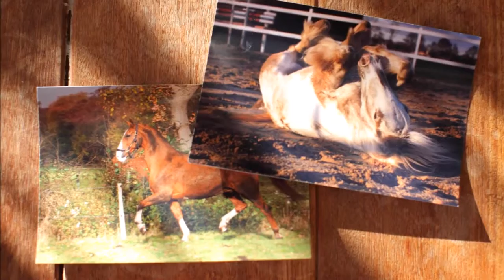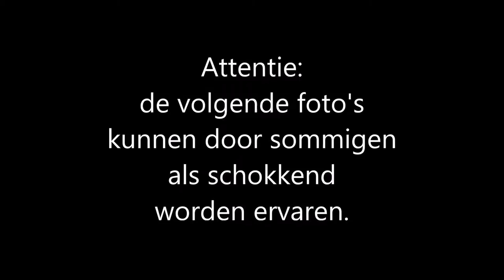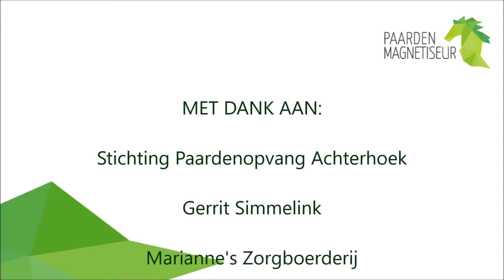Promotiefilm Roburt Geurts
Korte documentaire van het werk van paardenmagenetiseur Roburt Geurts.